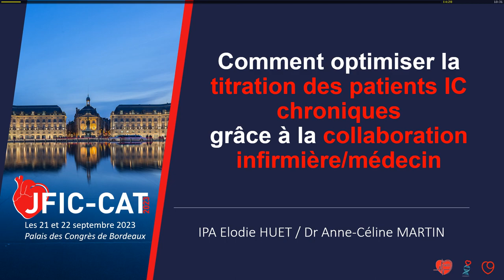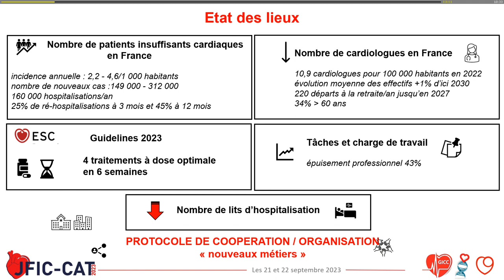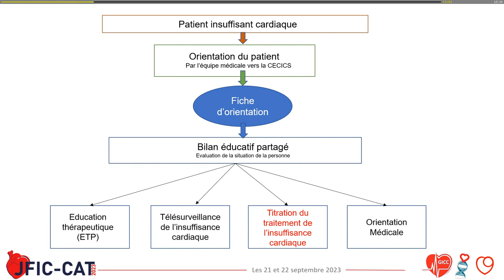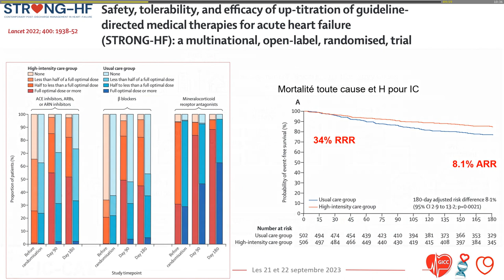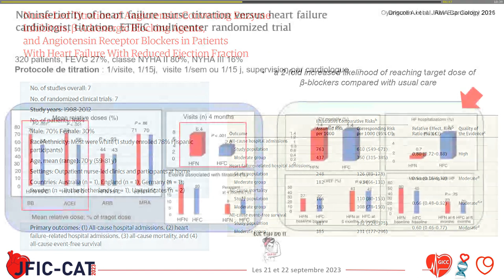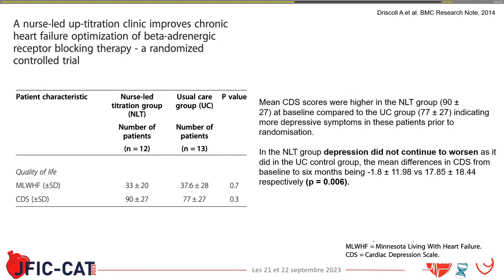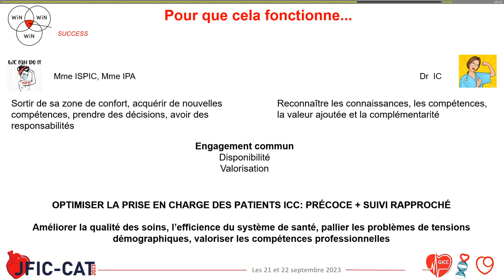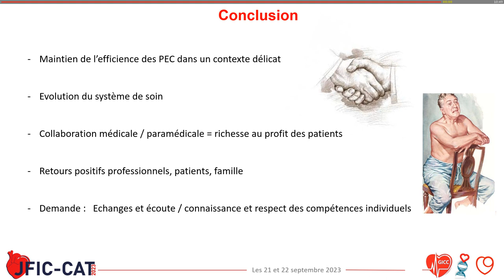Comment optimiser la collaboration infirmière médecin Pour la titration du patient chronique